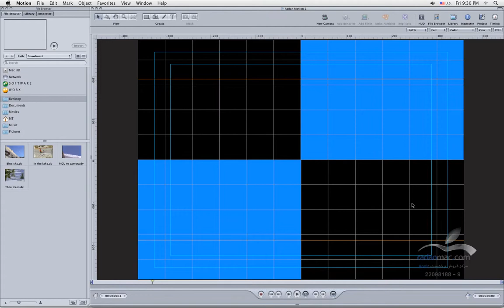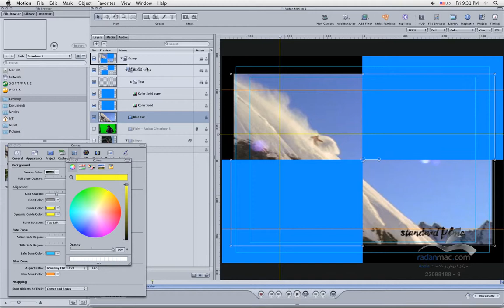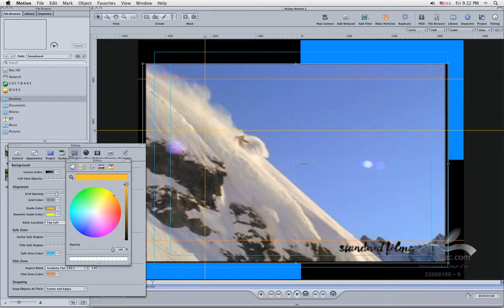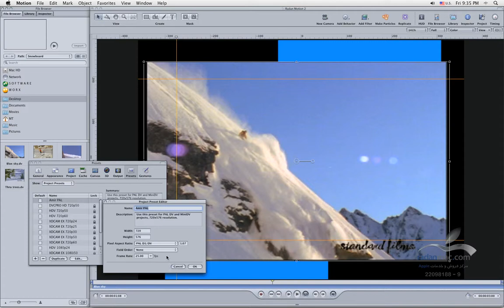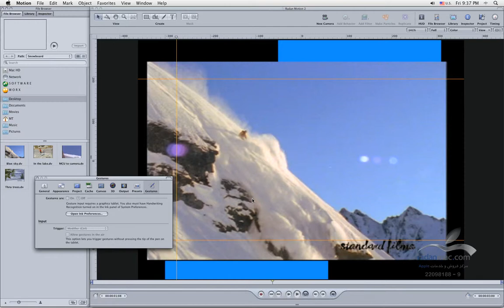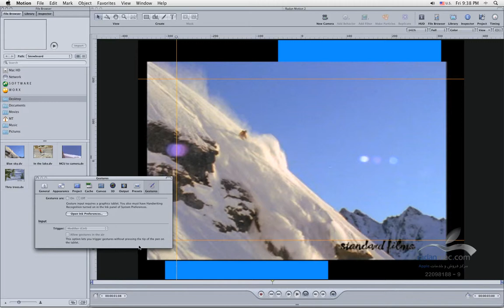8. Apple Motion - Preferences 2 - Persian